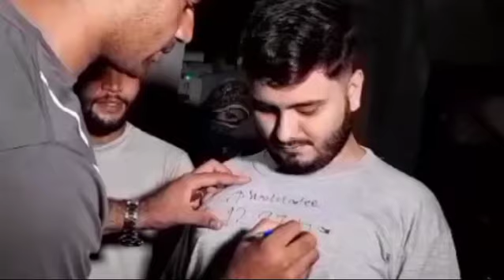Arshad Nadeem House/Arshad Nadeem Interview/Olympics Gold Medalist/Mian Cnannu/Viral Video/Paris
Arshad Nadeem House/Arshad Nadeem Paris 2024/Olympics Gold Medalist/Mian Cnannu/Viral  Video
arshad nadeen new updates
arshad nadeem first interview